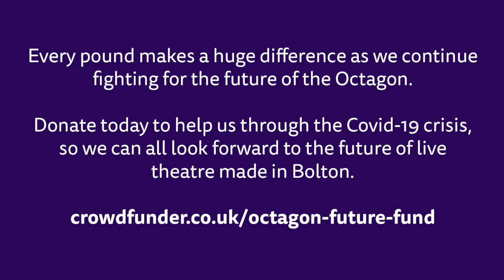A message of support from Mina Anwar